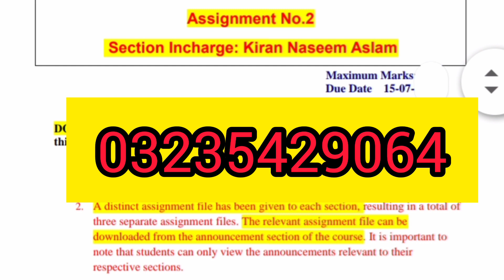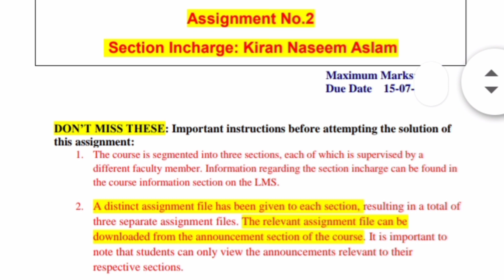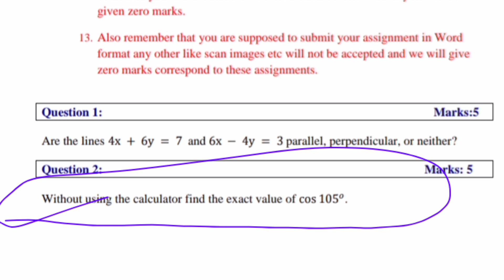Mth100 & Mth102 Assignment 2 Solution 2023||mth100 mth102 assignment2 #2023